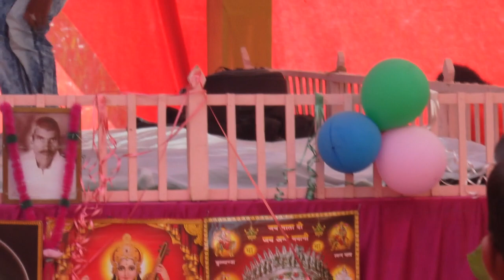गुरु माता के याद में गाया ये गीत @ Manjesh shastri ji के शिष्य Shivnath shastri की आवाज में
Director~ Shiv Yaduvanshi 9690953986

साबधान :~  कृपया आप हमारी वीडियो अपने चैनल या किसी और प्लेटफार्म पर न अपलोड करें! अन्यथा आपको Copyright या Strike मिल जायेगी। फिर बाद में आपको कोई भी गलती सुधारने का मौका नहीं दिया जायेगा न हम इसके लिए जिम्मेदार होंगे।
धन्यवाद !!. ….